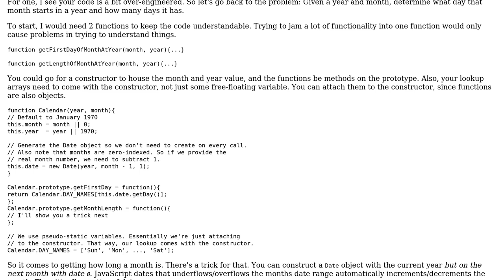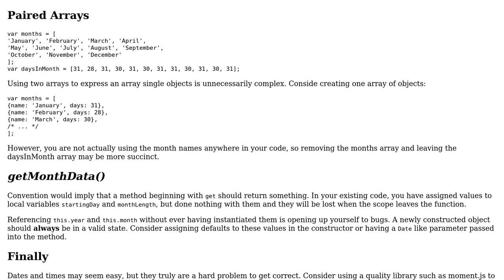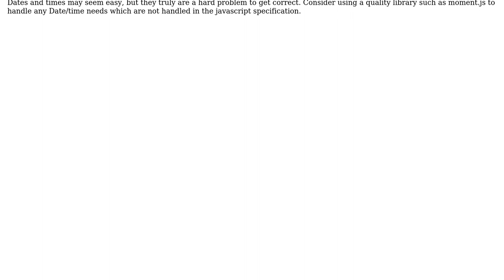Code Review: Clean Calendar Object (2 Solutions!!)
Code Review: Clean Calendar Object